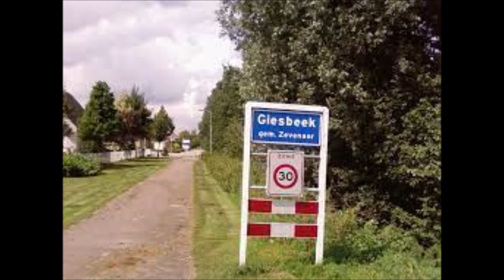ROY VISSER: ZEVENAAR LIED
EEN LIEDJE OVER ZEVENAAR
OVER OUDE DINGEN EN NIEUWE DINGEN